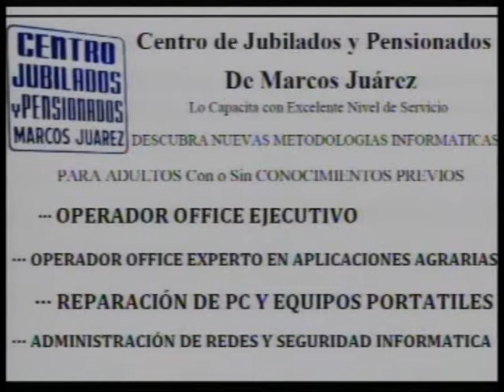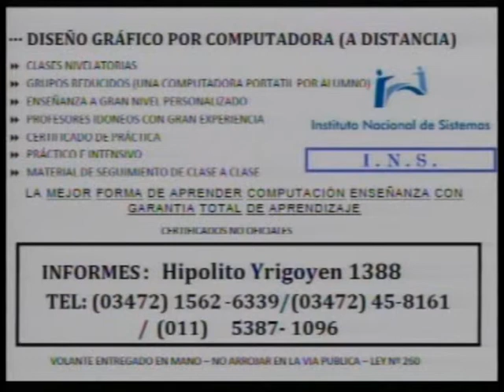09 05 Miguel Angel Gerra Inst Nac Sistemas CADENA SUDESTE TV